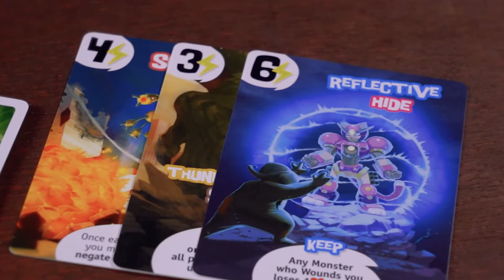King of Tokyo Monster Box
Torna King of Tokyo in una gigantesca Monster Box.
La lotta per dominare la città di Tokyo non è mai stata così competitiva! Questa esplosiva Monster Box è piena di divertimento e adrenalina! Ottieni King of Tokyo e tutte le sue espansioni Power Up! e Halloween per ore e ore di combattimento. Usa le carte Evoluzione del tuo mostro per ottenere capacità ancora più speciali e usale per un divertimento ancora maggiore! All’interno del Monster Box troverete una nuova versione di Gigazaur, carte esclusive e un nuovo tiradadi, e altri bonus che vi faranno amare ancora di più questa nuova versione di King of Tokyo!